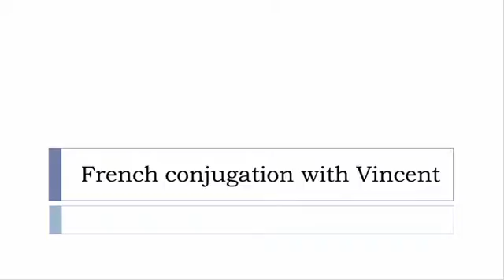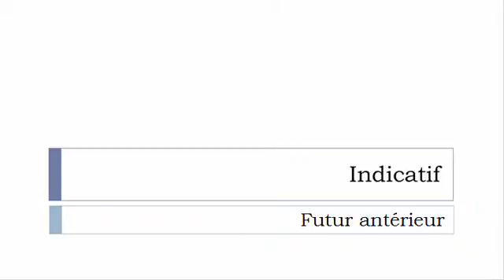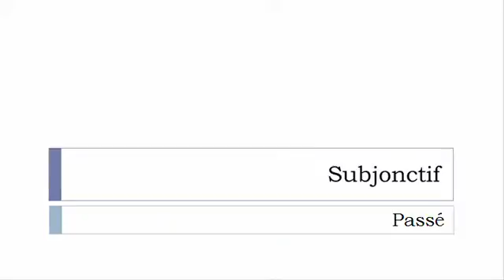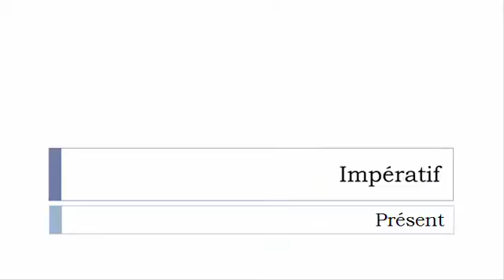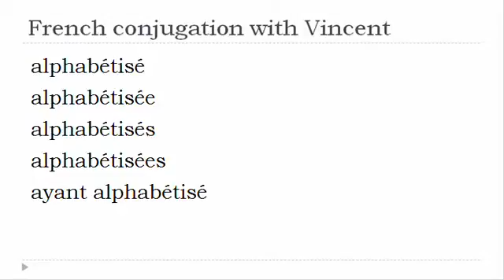French verb = All tenses # Alphabétiser